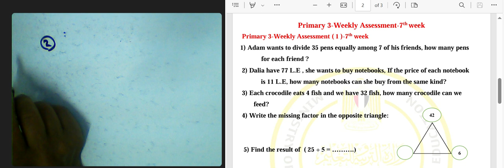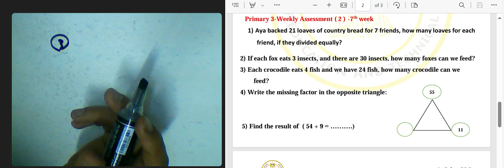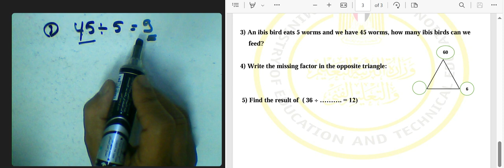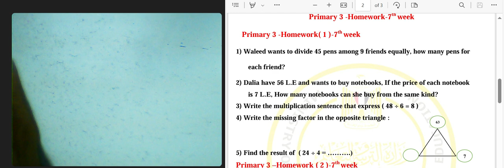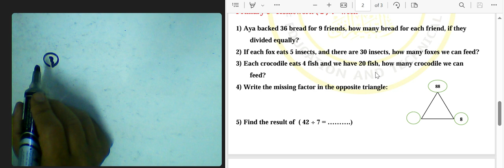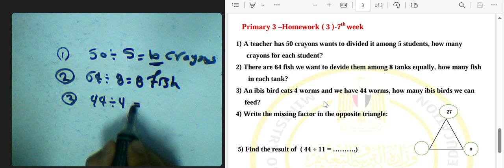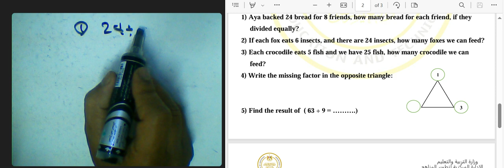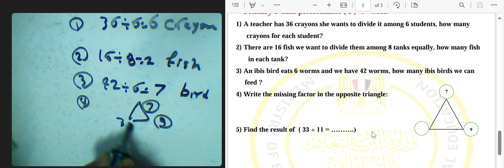تقييمات ثالثه ابتدائي لغات ماث#الاسبوع السابع 🔥 حل نماذج الوزاره 2025 ماث الصف الثالث الابتدائي شرح#